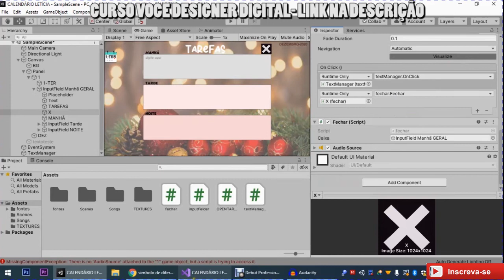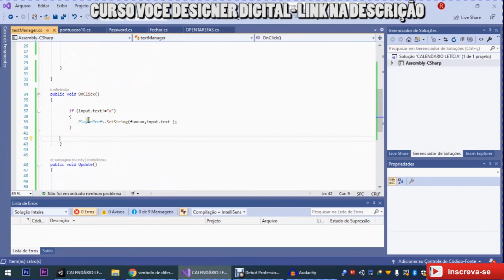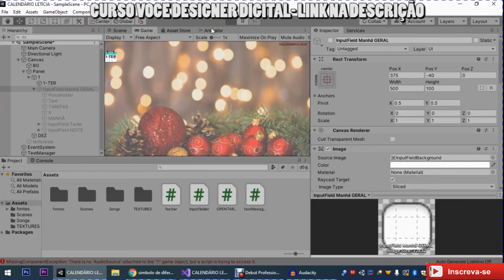InputField + PlayerPrefs - UNITY 3D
Como salvar textos em formulários feitos no InputField utilizando o PlayerPrefs.